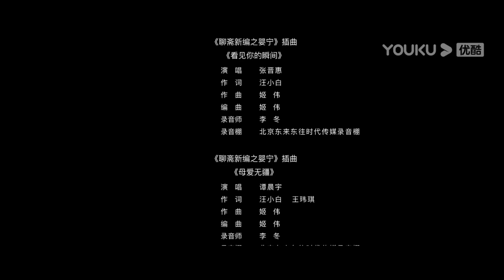ENGSUB【聊斋新编之婴宁 Liao Zhai Fox Spirit: Spoony Woman】书生狐妖再续前缘！| 爱情/奇幻/古装 | YOUKU MOVIE | 优酷电影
简介：书生王子服对女子婴宁一见钟情，巧合下寻得婴宁住处，两人结为夫妻。王母对婴宁心存忌惮，在得知其乃狐妖后，拆散两人，子服患上重疾，婴宁伤心之余意外得知自己身世，打败了石妖，治好了子服，一家人重归于好。
【聊斋新编之婴宁 Liao Zhai Fox Spirit: Spoony Woman】周宇鹏马卉演绎超凡爱恋！| 爱情/奇幻/古装 | YOUKU MOVIE | 优酷电影
类型：爱情 / 奇幻 / 古装
导演：尹波
主演：周宇鹏 / 马卉 / 林威 / 林俊贤 / 艾威 / 贾旭明 / 侯林林 / 赵寒雪 / 宋梓侨 / 范子绮 / 郭岱鑫 / 王燕敏 / 刘东霞 / 陈亮 / 侯立新 / 王子瑶 / 庞爽

00:00 The International Website youku.tv is now available!
02:00 Download YOUKU International APP to get early access to the full show